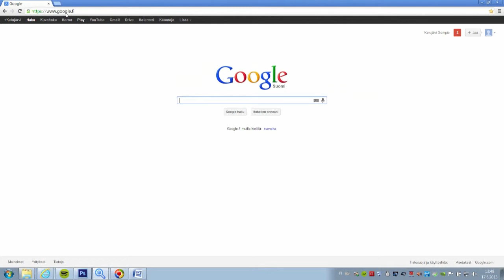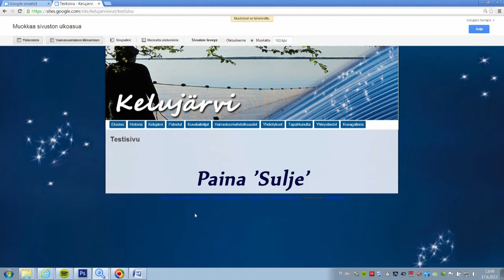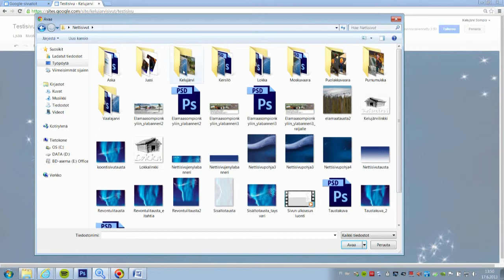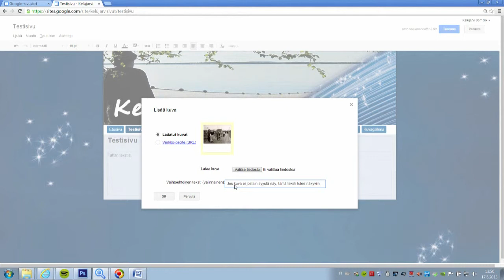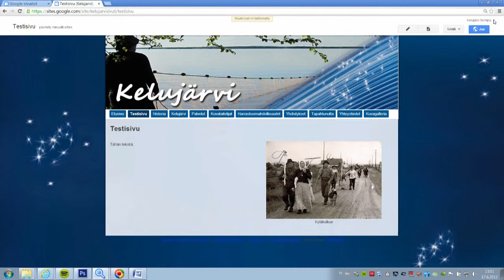Google Sites; Sisäänkirjautuminen, sivun luonti, asettaminen navigointiin, kuvan lisäys